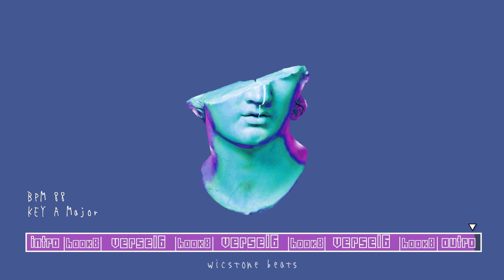(Free) J.コール × ジョーイ・バッドアス Type Beat “EGO” [Prod.@WICSTONE ]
💰トラックの商用利用について
トラックを商用利用(サブスク配信、音源販売、PV、収益化する動画、BGMとしての利用、ライブでの使用など)される場合はライセンスの購入が必要となります。
ライセンスの詳細は下記のリンク先のページをご確認お願いいたします。

🌏オリジナルトラック製作、トラックの独占利用も承っております。

J.コール × ジョーイ・バッドアス Type Beat “EGO”
J.Cole × Joey Bada$$
Prod. @WICSTONE